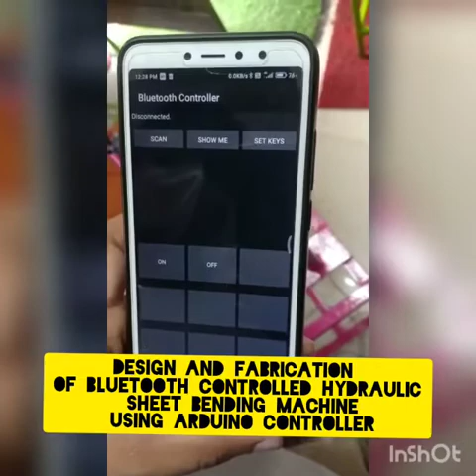DESIGN AND FABRICATION OF BLUETOOTH CONTROLLED HYDRAULIC SHEET BENDING MACHINE USING ARDUINO CONTROL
FABRICATION OF BLUETOOTH CONTROLLED HYRAULICALLY OPERATED V SHAPE BENDING DEVICE

A hydraulic fluid power system is defined as a means of power transmission   in which relatively incompressible fluid is used as the power transmitting media. The primary purpose of hydraulic system is the transfer of energy from one location to another location and this energy into useful work.
 In this project of the fabricated model of FABRICATION OF BLUETOOTH CONTROLLED HYRAULICALLY OPERATED  V SHAPE BENDING DEVICE  is used to bend the sheet to a shape of  V  and it will describe the working principles as well as hydraulic machines application and its advantages.
Before start the operation, place the job in the worktable.
 This project kit operated through the Bluetooth control using android mobile phone. A Open source (free) special app installed in a android mobile phone for ARDUINO Bluetooth control. When we press ‘ON mode in the mobile APP keypad in the display. This Bluetooth control app sends the signal to the Arduino controller through the Bluetooth module. After receiving the command from the mobile, the arduino controller switch on the supply to the electric motor. The rotary motion from the motor is converted to oscillating motion through the crank and connecting mechanism. This oscillation of handle connected to hydraulic jack and hence the ram moves upward direction and press the sheet work. After the completion of pressing work, the press the OFF button in the mobile keypad to stop the power supply to the motor. Now lowering the ram in order to taken out the work piece from the die set.
This unit consists of
a) M.S. Fabricated stand
b)  V shape die sets
c) Hydraulic jack
d) 12vdc Motor With Crank Mechanism
e) Arduino Microcontroller

Figure; motorised hydraulic bending machine
Advantage:
 The Machine did not consume more power.
 The Machine should be less in weight and easier to carry.
 The Machine must use a mechanism for speed reduction.
 To produce an overall cast effective machine
 The Machine can lift the Objects.
Disadvantage:
 Cost of the equipment is high when compare to ordinary hand jack.
 Care must be taken for the handling equipment such as proper wiring connection, power supply check-up etc,
 Application;

It Is Use In Workshop
It Is Very Useful In All Small Scale Industries.
It Is Used In Automobile Industry